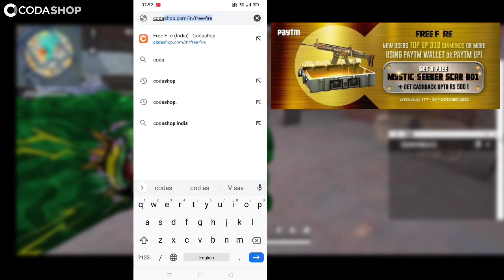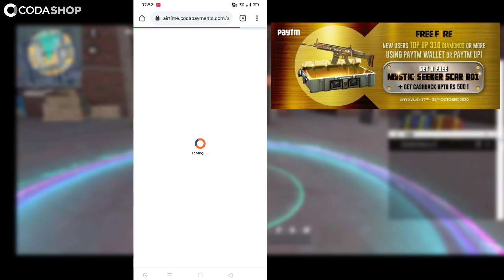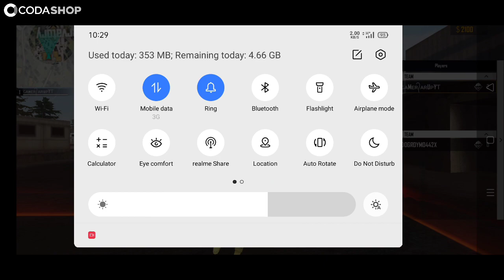নতুন ক্যারেক্টার স্টোরে,(কত ডায়মন্ড?) টপ আপ গুলু ওয়াল, ইমোট ইভেন্ট। New events. FREE FIRE.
Search - _gamerarup